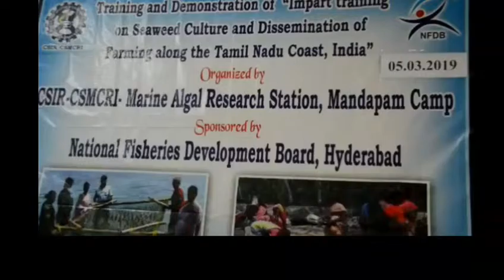நாளைய உலகின் கடற்பாசி (உணவு) தேவையை இந்தியா பூர்த்தி செய்யும் கடல் ஆராய்ச்சி விஞ்ஞானி பேச்சு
நாளைய உலகின் கடற்பாசி  (உணவு) தேவையை இந்தியா பூர்த்தி செய்யும்
கடல் ஆராய்ச்சி விஞ்ஞானி பேச்சு